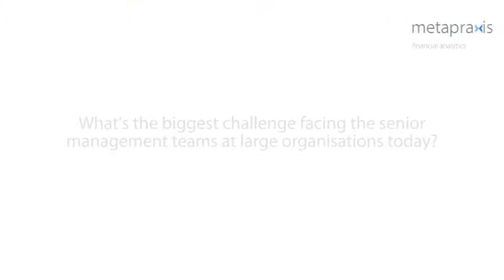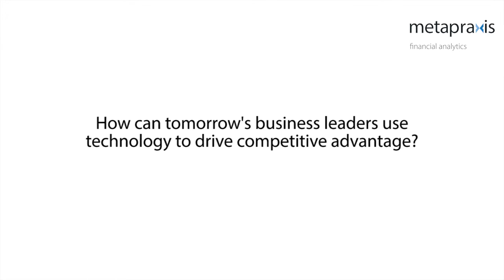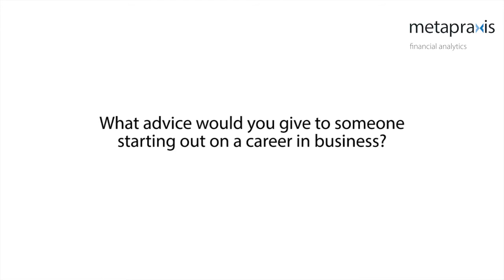Tomorrow's CFO Series: Jacqueline de Rojas, President techUK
The Tomorrow's CFO initiative is helping to lead the discussion on the future of finance and the technological innovations shaping it.
Jacqueline talks about the biggest challenges facing the senior management teams at large commercial organisations today and what technology skills business leaders of tomorrow might need to help their organisation succeed.